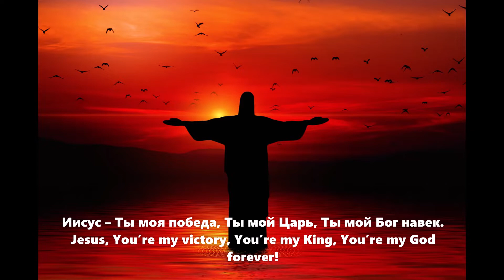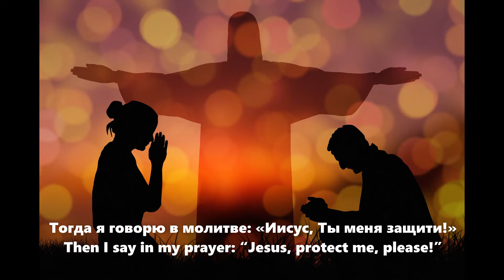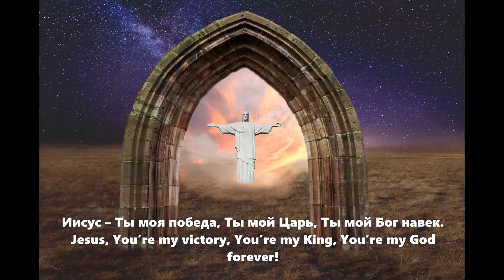Иисус, Ты моя Победа! Jesus, You are my Victory!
Поёт и аккомпанирует Людмила Боринг
Singing and accompaniment by Lyudmila Boring
Christian song in Russian, with English subtitles